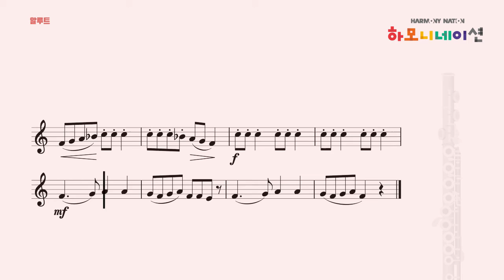알루트 Alouette - 하모니네이션 플루트01 HARMONYNATION FLUTE01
하모니네이션
플루트01

LESSON15
알루트(Alouette) 반주음원